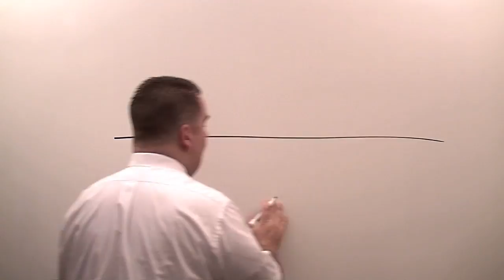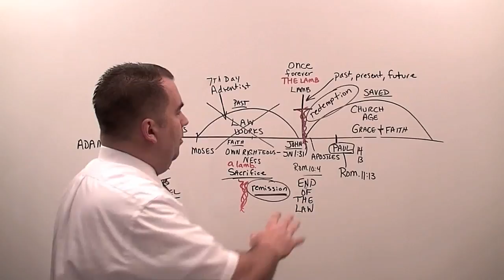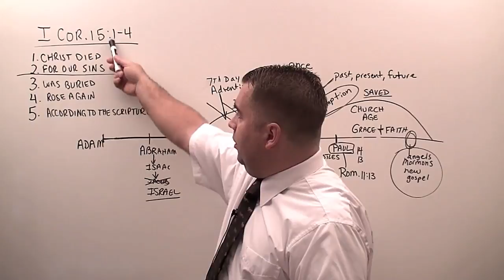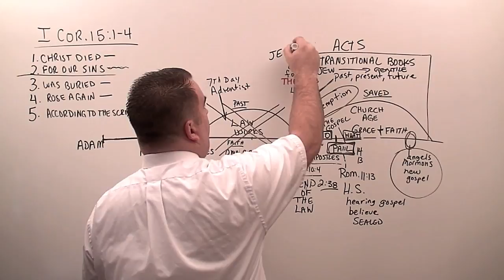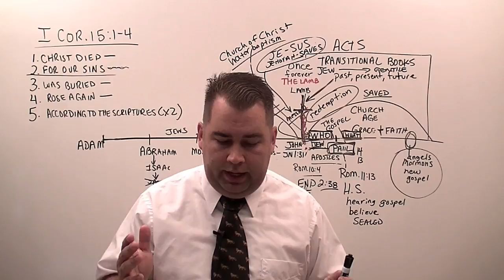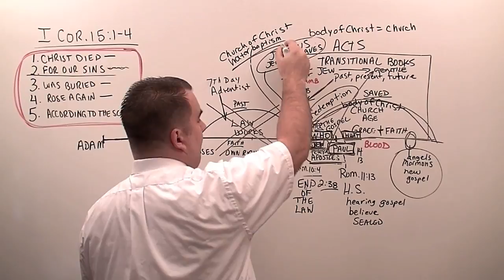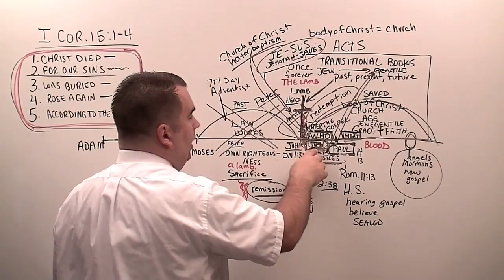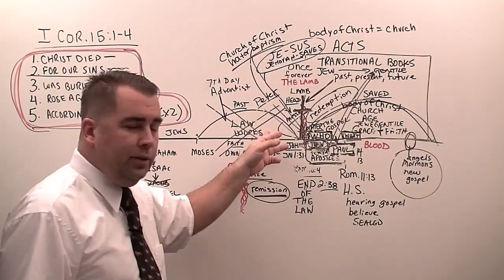Galatians 1:10 to 13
Verse by Verse Bible Study on thecloudchurch.org through the book of Galatians, covering chapter one and verses ten to thirteen by Robert Breaker. Study from the Authorized King James Bible.